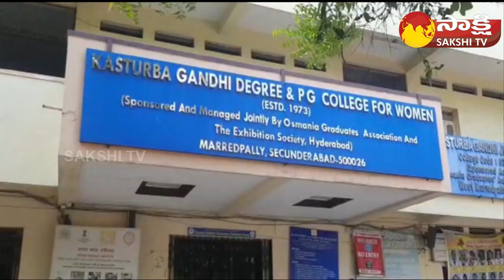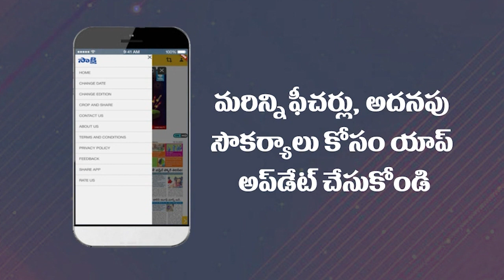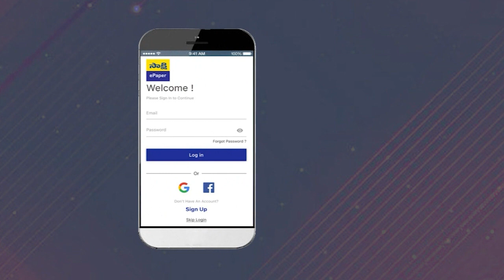Gas Leakage In Secunderabad Kasturba Gandhi College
Gas Leakage In Secunderabad Kasturba Gandhi College  @Sakshi TV